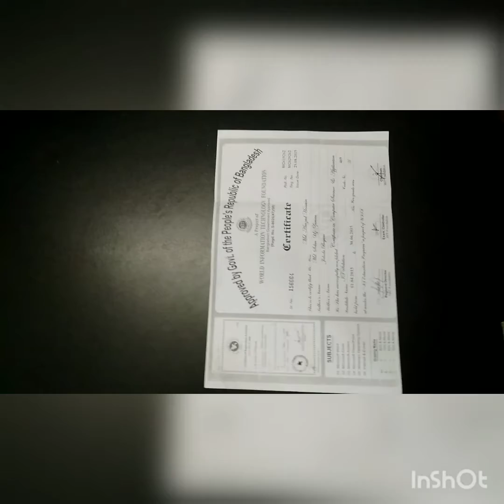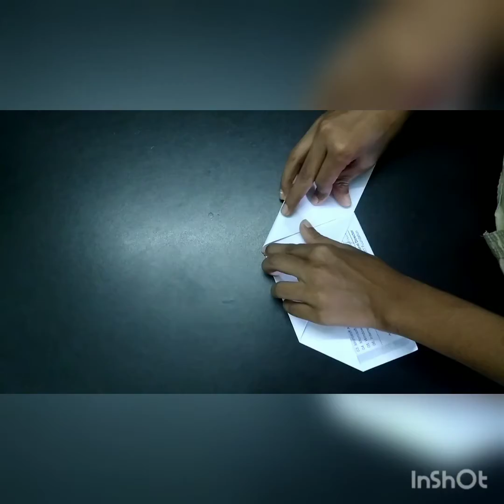How to make a modified bat by using paper।।কিভাবে কাগজ দিয়ে উন্নত ধরনের বাদুড় বানাতে হয়।।।